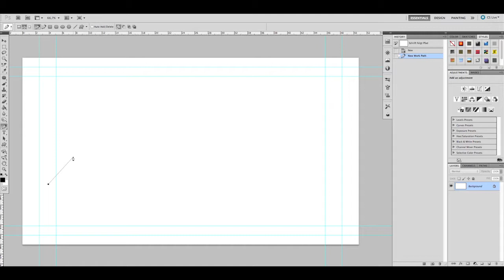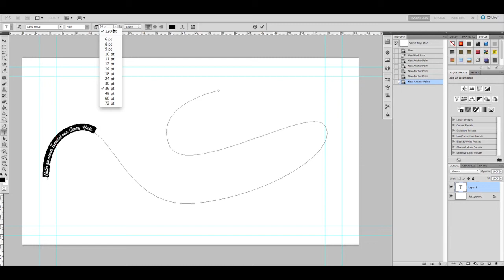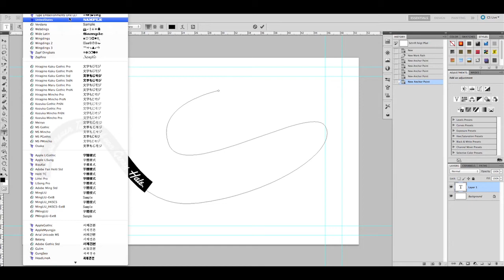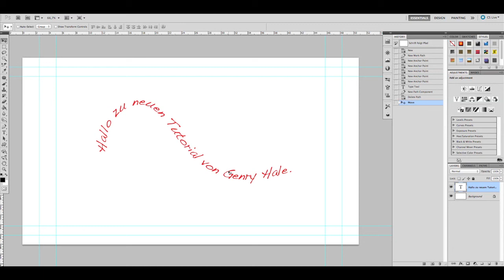Tutorial Text Pfad folgen lassen Photoshop by Genry Hale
Das Tutorial zeigt euch, wie ihr leicht und schnell mit Photoshop eure Texte einem Pfad folgen lassen könnt. Alles was ihr dazu braucht ist das Pfadwerkzeug und einen Text.